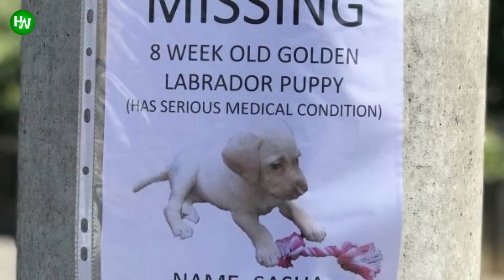Evil Burglars Steal Family’s Beloved Puppy Only To Realize She Has A Big Secret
There’s nothing quite as joyous as welcoming a new puppy into your home. There’s just something so special about that life-changing moment when you begin to form a bond with a new friend!
When one Australian family brought home a new puppy named Sasha, they were over the moon. So it’s no surprise that they felt like their world was falling apart the moment they realized their home had been broken into—and Sasha had been stolen.
AnimalsWorld : goo.gl/ocdBXq
HappyWorld : goo.gl/yUyJfq